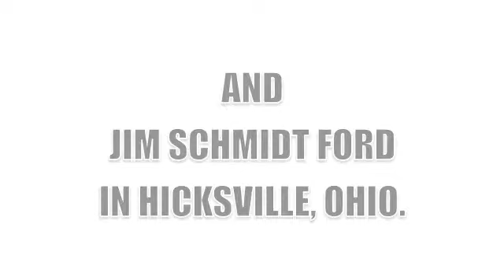Hicksville 7th Grade Boys Basketball vs. Edgerton 1-25-21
HIX-TV's coverage of the Boys Seventh Grade Basketball game between Hicksville and Edgerton, Ohio junior high schools. The game was played at Hicksville on January 25, 2021.